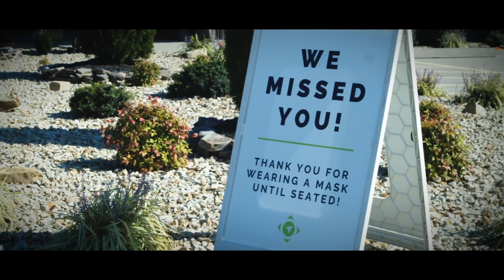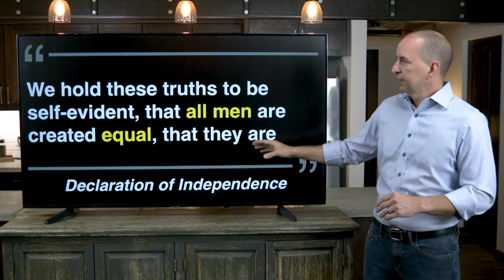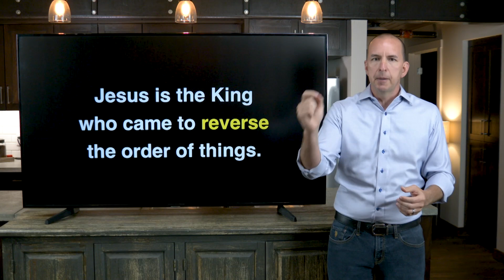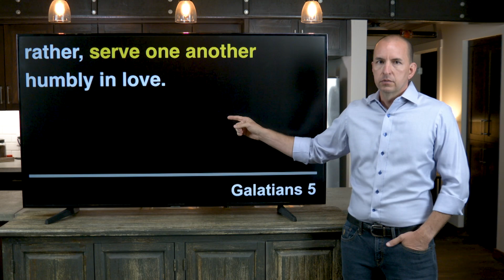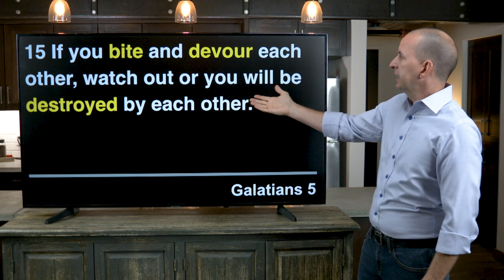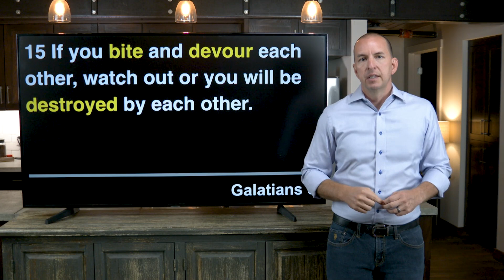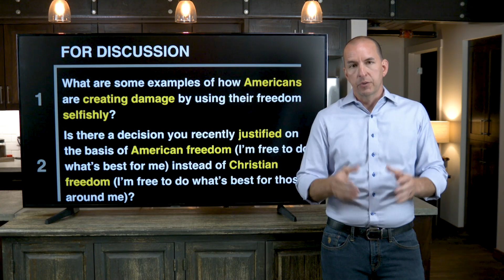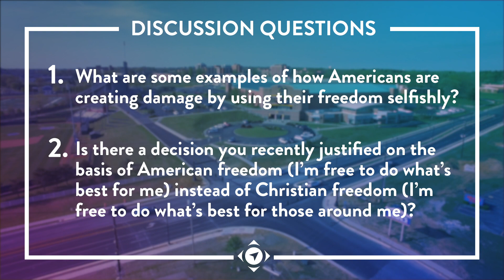TALKING POINTS:: Part 3 - Red, White, and You // FULL SERVICE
Your favorite candidate will win or lose based on how our country votes this November. However, the church will win or lose based on our behavior between now and then. Join us for this new series, Talking Points.